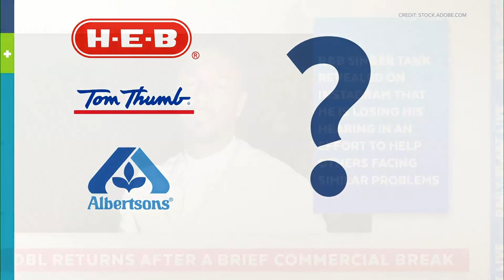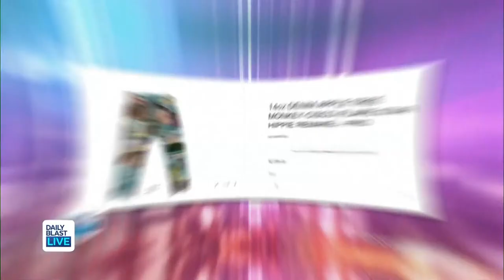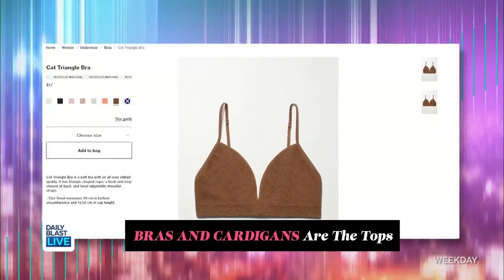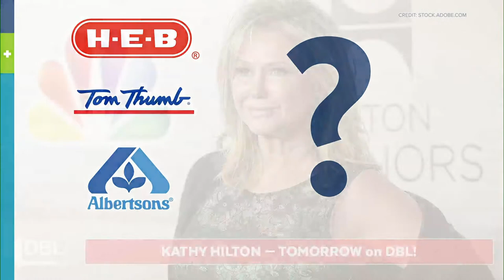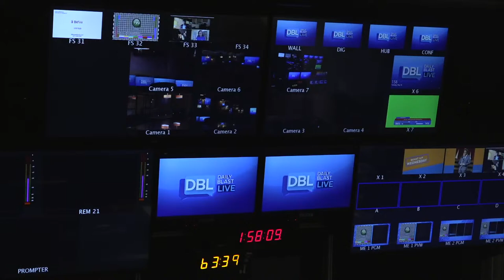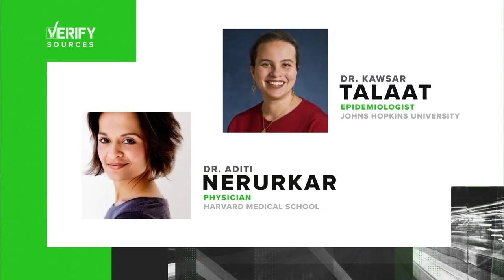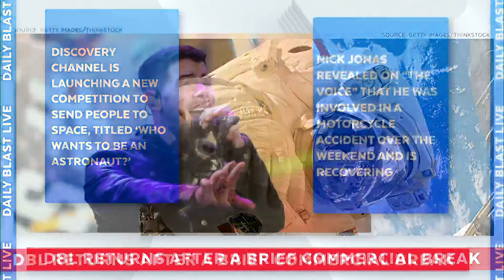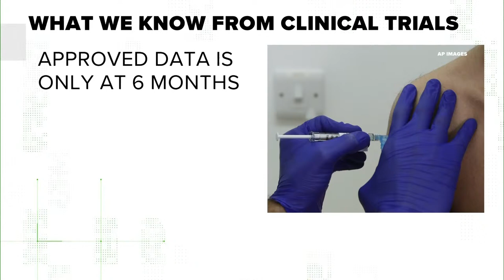DBL | Tuesday May 18, 2021